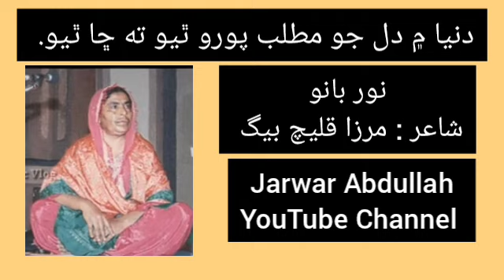دنيا ۾ دل جو مطلب پورو ٿيو ته ڇا ٿيو. نور بانو شاعر : مرزا قليچ بيگ